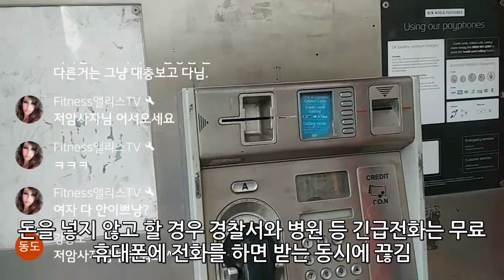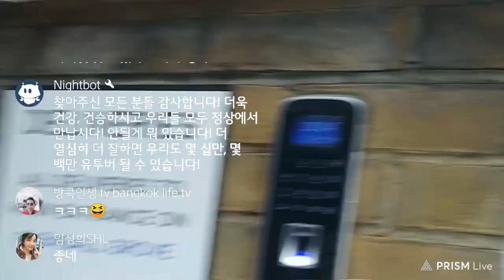현지인이 보여주는 영국, Lets Do London, 동네 한 바퀴 런던, 우리 동네 풍경, 영국 공중전화는 돈을 넣지 않아도 신호를 주고 받을 수 있다?